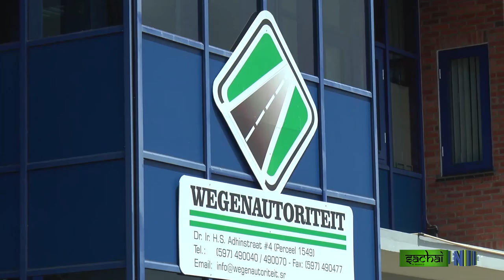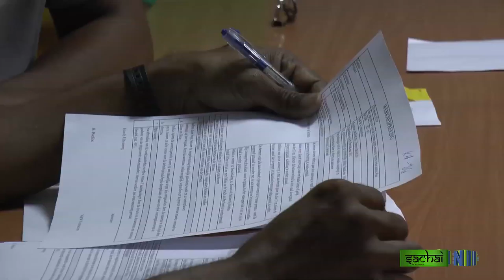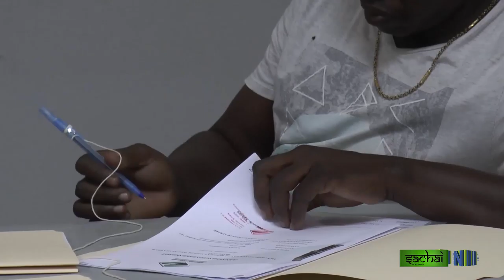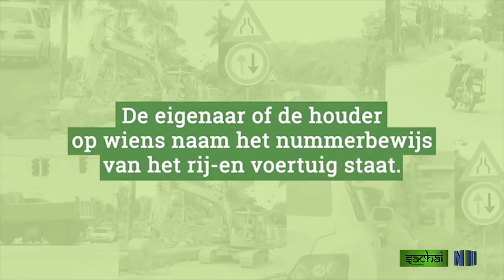SACHAI #11 (2019)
Sachai is een informatief tv-programma in het Sarnami, waarin alle door de overheidsinstanties uitgevoerde projecten- en activiteiten de aandacht krijgen.